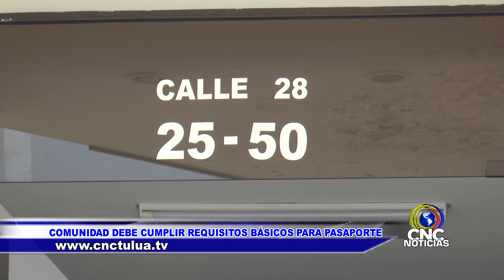Nueva jornada de expedición de pasaportes en Tuluá